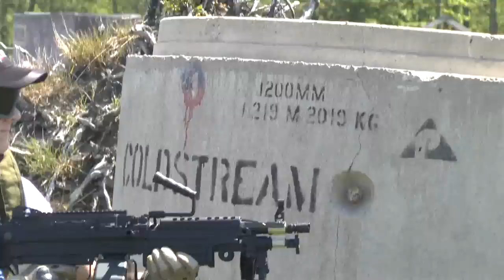Chơi Bắn Súng